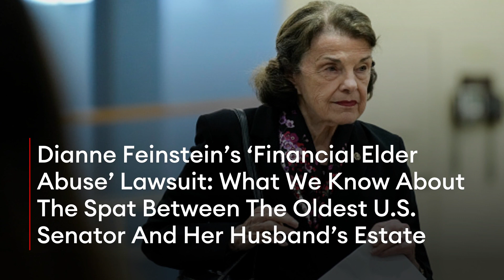Here's What We Know About Dianne Feinstein’s ‘Financial Elder Abuse’ Lawsuit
Sen. Dianne Feinstein’s daughter is suing the trustees managing the estate of the senator’s late husband, Richard Blum, alleging “financial elder abuse” and claiming they’ve withheld money from the California Democrat to benefit Blum’s three biological daughters—the latest twist in a spiraling legal dispute between the oldest member of Congress, the trustees and her three stepdaughters.